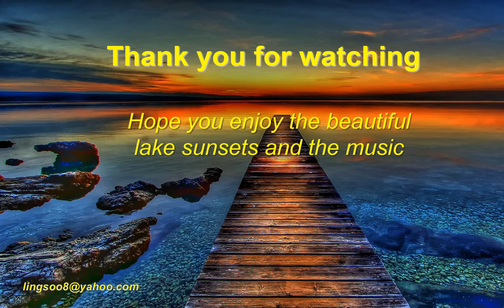Lake Sunsets_10